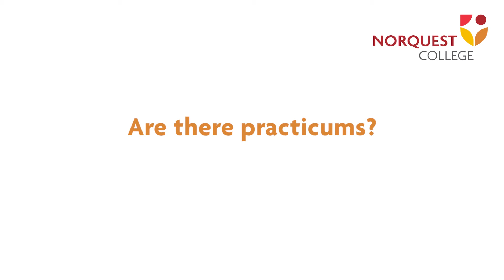Therapeutic Recreation Program at NorQuest College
Learn about the NorQuest College Therapeutic Recreation program from Bev Sunjtens, Chair of Allied Health.